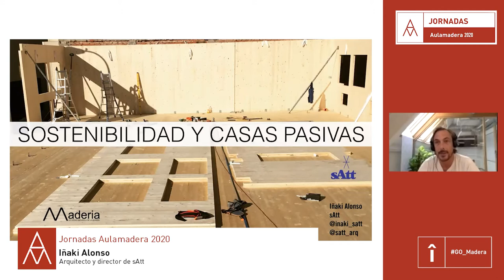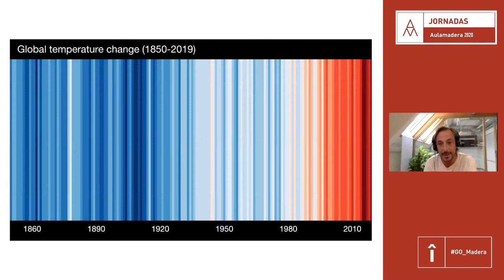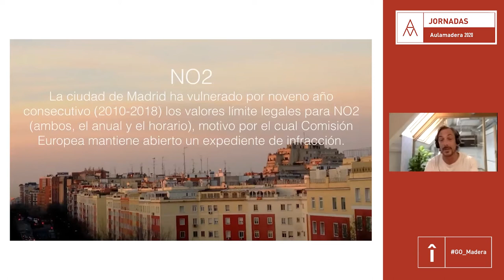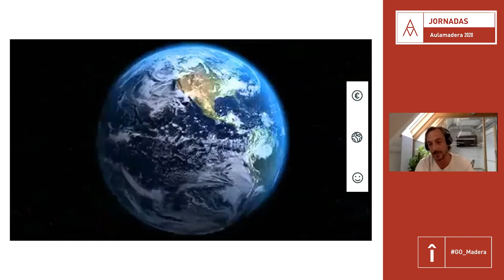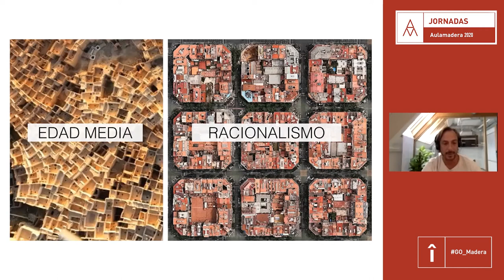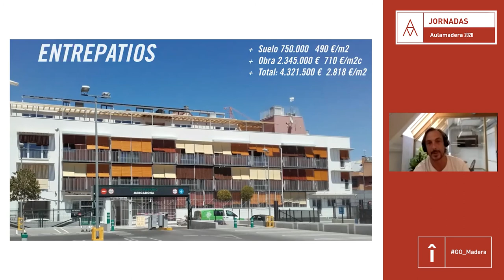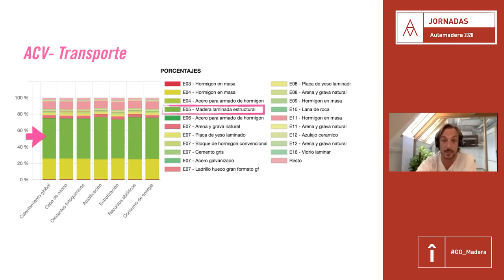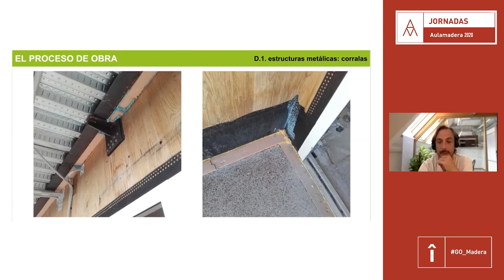Aulamadera 2020 - Iñaki Alonso - Sostenibilidad y casas pasivas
Iñaki Alonso, de Satt Arquitectura, participó en la jornada de "Sostenibilidad y casas pasivas" de Aulamadera 2020, para hablar sobre la importancia de tener en cuenta el aumento de temperatura que se dará en los próximos años, para el cálculo de eficiencia energética del edificio. Recordó, además, que no todo es eficiencia energética, sino que hay que pensar también en la repercusión en la salud de las personas. Una visión más ampliada para conseguir esa sostenibilidad a la que se aspira, donde, no habría que olvidar la parte económica, con los nuevos esquemas como la economía circular, colaborativa o verde.